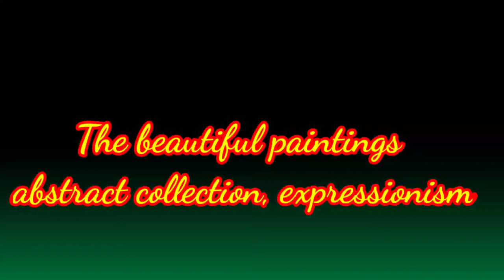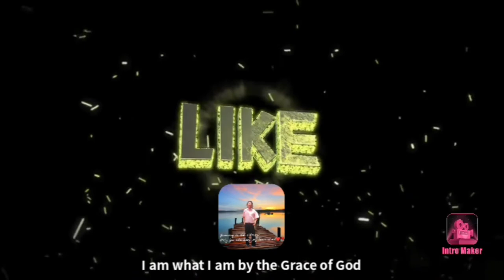The Paintings abstract collection, For find the true identity in a state of panic & confusion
What is the value of art?ies have been advanced over the years – pleasure, beauty, expression, or the stimulation of emotion – but, as the philosopher Gordon Graham writes, “none of them can on its own explain the special value of great art.” (Philosophy of the Arts, 52.) So what does Graham propose? That art is valuable as a source of knowledge and understanding. Acrdg  Cisoph Baumberger:We pise rtai artworks for their profundity and subtlety, for the insights they provide or for how they make us see the world anew and we think these features are artistically relevant. We criticize other works for their shallowness, superficiality or sentimentality and think them thus artistically flawed. These are artistic evaluations that seem also to be, or to depend on, cognitive evaluations. Aesthetic cognitivism takes such features of our evaluations of artworks seriously. It is best thought of as a conjunction of an epistemic and an aesthetic claim:
(1) Epistemic claim: Artworks have cognitive functions.
(2) Aesthetic claim: Cognitive functions of artworks partly determine their artistic value. Baumberger goes on to identify the cognitive contributions that artworks might make along two lines:
Baumberger goes on to identify the cognitive contributions that artworks might make along two lines: 1) Contributions that Do not Constitute Knowledge, and 2) Contributions that Reach Beyond Knowledge.

Contributions that Do not Constitute Knowledge

Categories: “Artworks, especially literary works, can provide us with new categories for classifying actual objects.” (10)

Perspectives: “Artworks can provide new perspectives on objects that enhance our understanding of them. By emphasizing and attenuating, exaggerating or downplaying, adding and omitting, deforming and alienating, pictures make us aware of hitherto unnoticed features of objects thereby yielding a new way of conceiving of them.” (10)

Questions: “Artworks can raise important questions that prompt further inquiry. Literary works, for example, seldom offer moral doctrines or solutions to moral problems. More often, they show that a moral decision is more complex and difficult than we thought so far, thereby posing demanding questions.” (12)

Phenomenal Knowledge: “Artworks can provide us with knowledge of how it is (or was or would be) like to have certain experiences or emotions, or to be in a certain situation. They do so by broadening our experience in encompassing things we might never otherwise have undergone or felt.” (13)

Thought Experiments: “Art can contrive thought experiments. It has been suggested that while scientific and philosophical thought experiments are fictions in science and philosophy, literary fictions are thought experiments in art.[…] Like scientific and philosophical thought experiments, literary fictions ask what would happen if we assume that certain conditions obtained and invite us to explore the consequences of making these assumptions.” (14–15)

Contributions that Reach Beyond Knowledge

Grasping Connections: “Artworks can deepen our understanding by enabling us to grasp connections between what we already believe.”

Improving Cognitive Abilities: “Artworks can enhance or refine our general cognitive abilities of reasoning, emotion, perception, imagination, memory, and so on. They do so by providing us with exercises in cognitive activities, or by representing exemplars thereof.”

But is there an empirically demonstrable connection between art and understanding with reference to what Sir John referred to as spiritual reality? Can art provide new spiritual information?